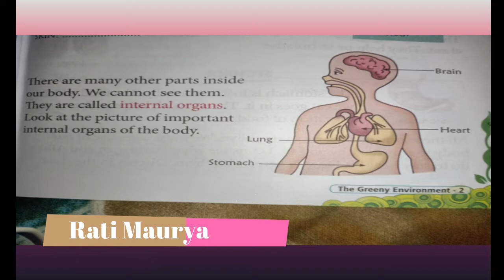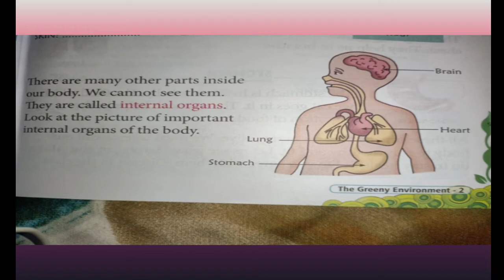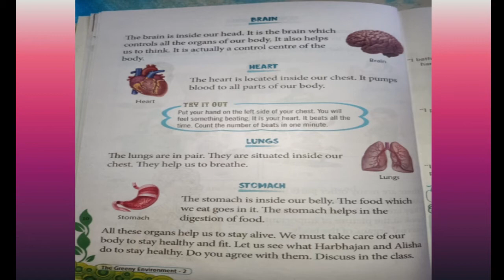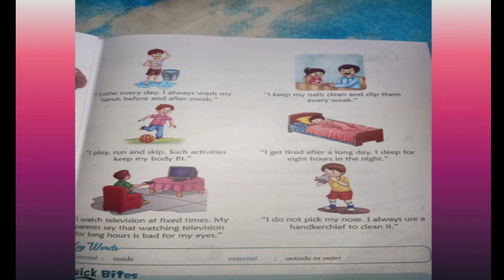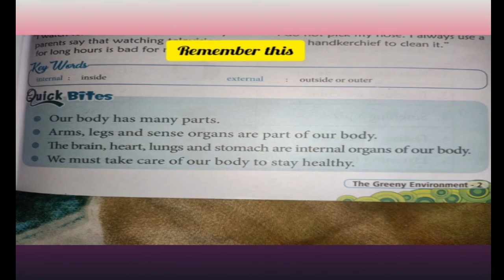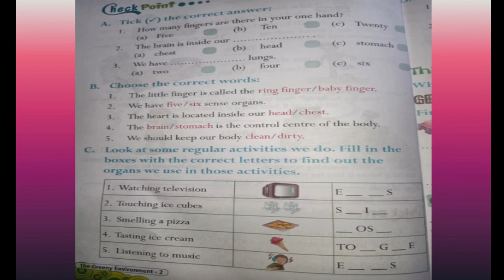EVS Class 2 Lesson 1 Part 2